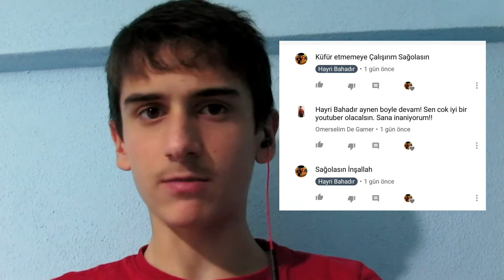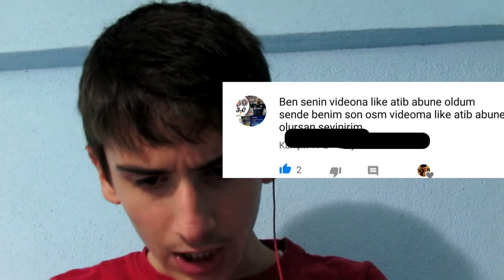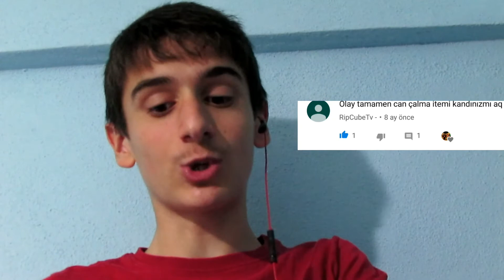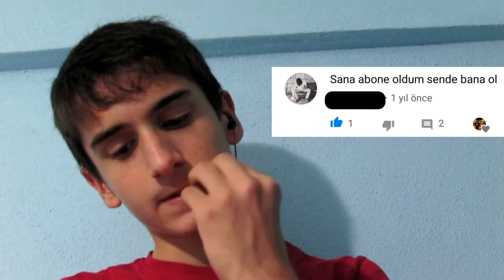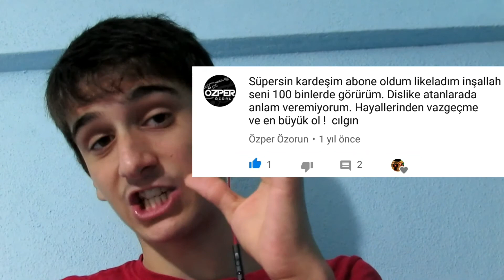Yorumlarınızı Okuyorum #1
Arkadaşlar Bu videonun altına yorumlarınızı eksitmeyin